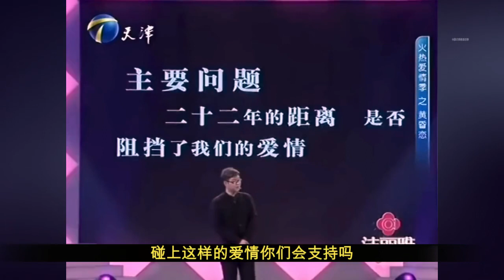【綜藝名場面】愛情保衛戰：小夥求婚53歲大媽，父親上臺怒撕-老狐貍精，塗磊瞬間不淡定了！